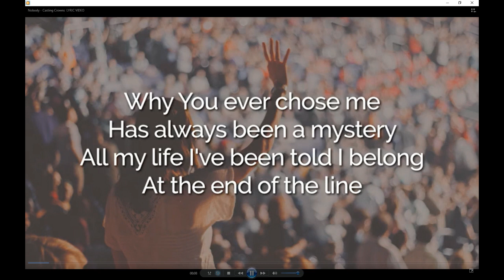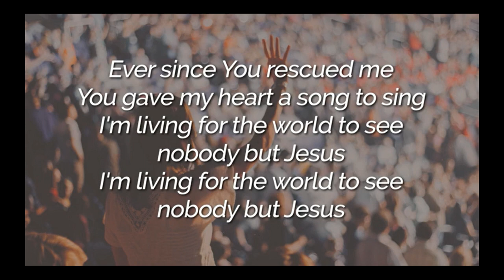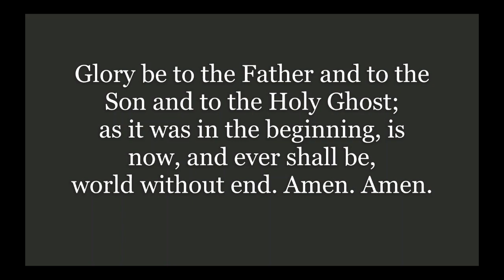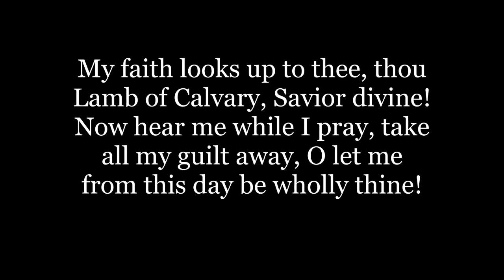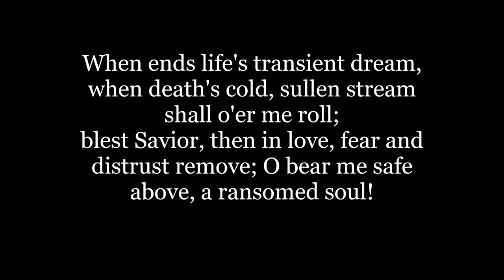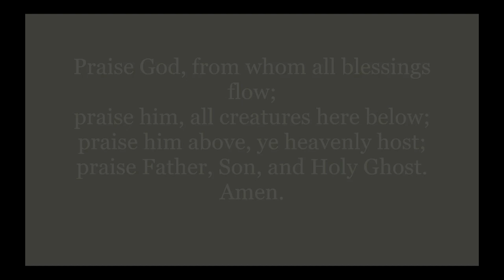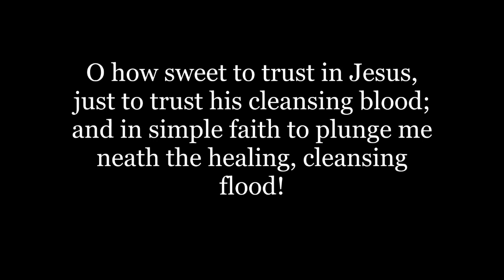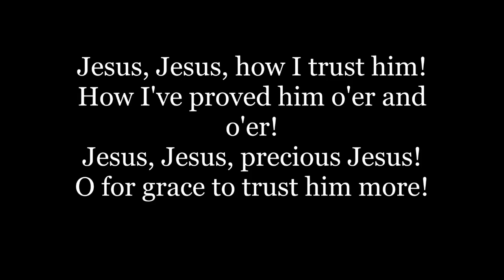7-11-21 Message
The Truth, the whole Truth, nothing but the Truth
Acts 5